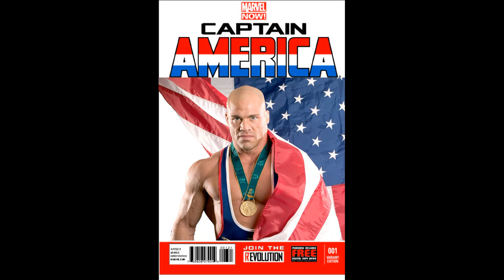WWE Some Random Edits